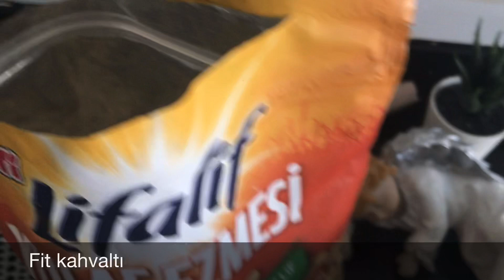🍳FİT KAHVALTI YULAF EZMESİ /ZAYIFLATAN TOK TUTAN DİYET KAHVALTI TARİFİ/YEMEK ADASI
zayıflamak için çok lezzetli fit kahvaltı tarifi taze meyveli

fit kahvaltı tarifleri,
fit kahvaltılık,
fit kahvaltılık gevrek,
fit kahvaltılık gevrek tarifi,
fit kahvaltılık tarifleri,
fit kahvaltı tabakları,
fit kahvaltı seçenekleri,
fit kahvaltı fikirleri,
fit kahvaltı tabağı,
kolay fit kahvaltı tarifleri,
sabah fit kahvaltı,
fit yemek diyet kahvaltı,
fit diyet kahvaltı,
doyurucu fit kahvaltı,
pratik fit kahvaltı,
pratik fit kahvaltı tarifleri,
fit yemek kahvaltı shake,
sağlıklı fit kahvaltı,
fit yemek kahvaltı tarifleri,
fit yemek kahvaltı,
fit yemek yulaflı kahvaltı,
fit yemek zayıflatan kahvaltı